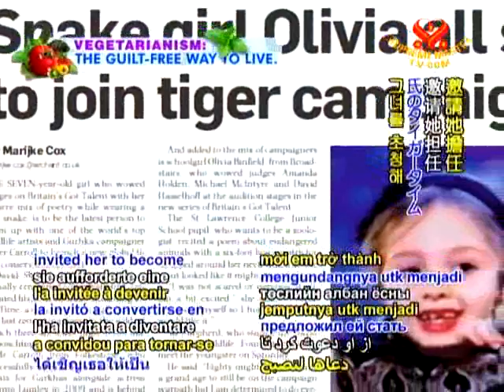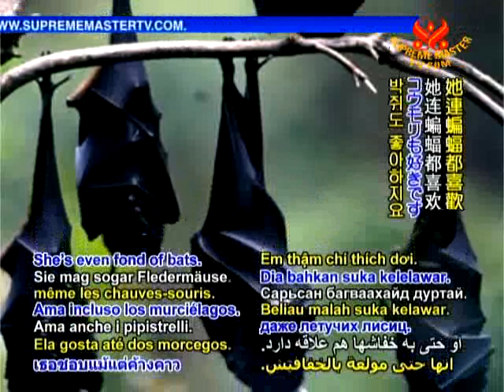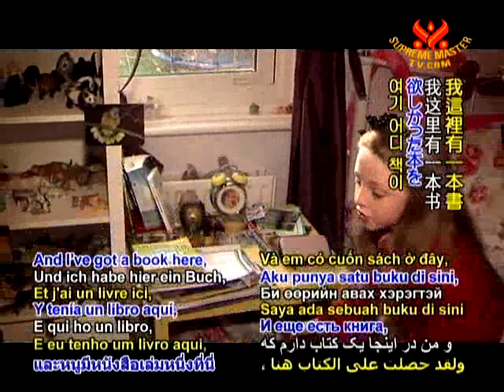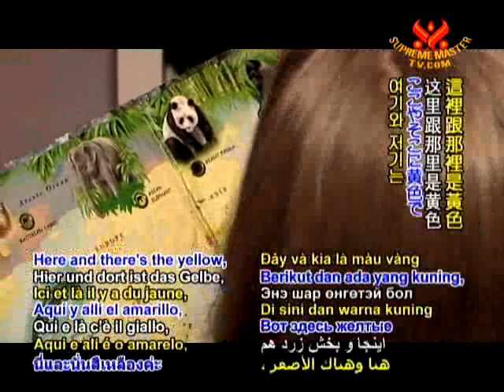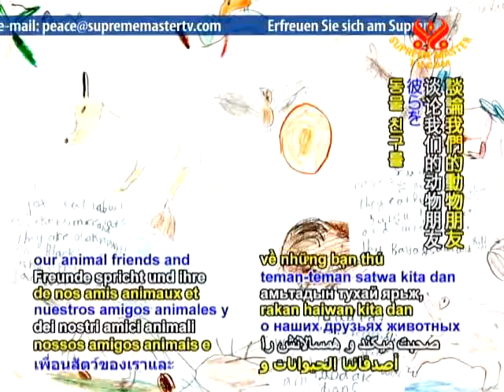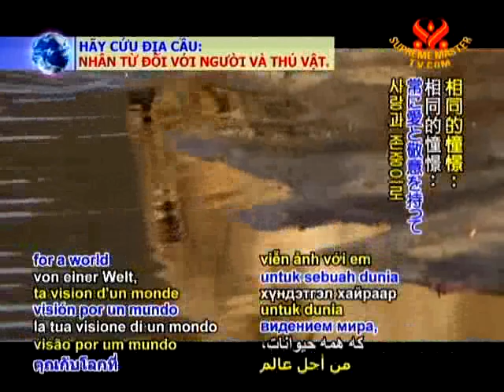P2 Cô bé 8 tuổi bảo vệ động vật Olivia - CHINGHAI 1933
Cô bé 8 tuổi bảo vệ động vật Olivia - CHINGHAI 1933